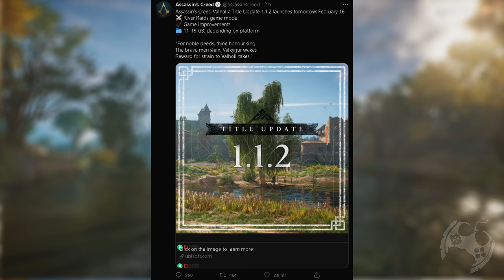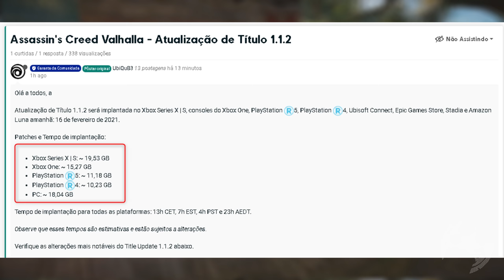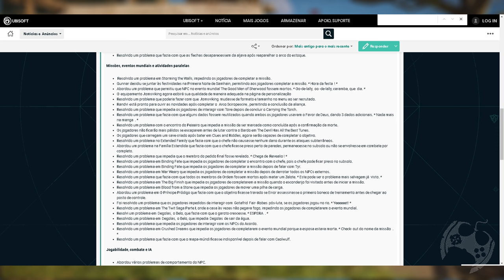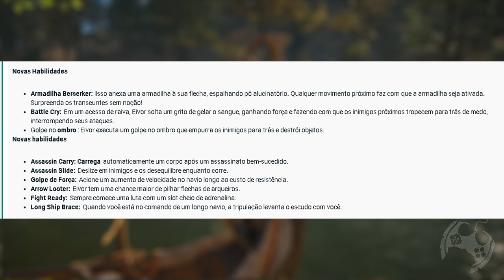Nova Atualização 1.1.2 Amanhã em Assassin's Creed Valhalla!!!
Fala Fiotes!
Como estão?
Amanhã, dia 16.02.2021 Assassin's Creed Valhalla recebe o Update 1.1.2 que trará consigo muitas melhorias, correções e novos conteúdos ao jogo, incluindo a nova expansão gratuita River Raids.

Kallil Augusto